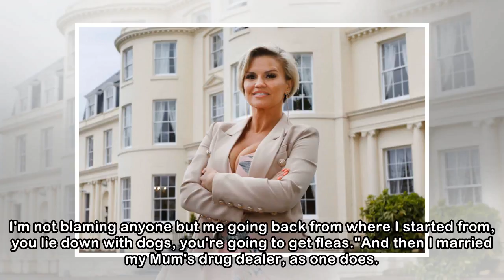Kerry Katona says her mum gave her speed at age 14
Former Atomic Kitten star Kerry Katona has opened up about her history of drugs, and says that her own mother first gave her speed when she was 14.Speaking at the opening of a new rehab centre in Glou...